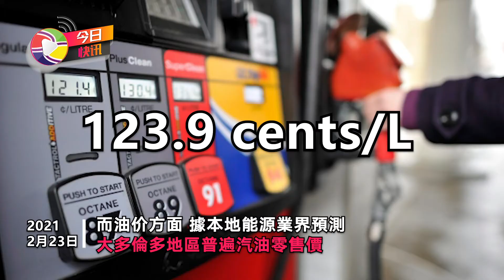比特币急剧波动 馬斯克失去全球首富地位;長者將可預約注射疫苗|今日快訊 粵語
粵語|今日快訊: 比特币急剧波动 馬斯克失去全球首富地位;長者將可預約注射疫苗
00:00 比特币币值急剧波动 馬斯克失去全球首富地位
00:33  美國著名高爾夫球手老虎活士（Tiger Woods）在加州發生嚴重車禍
00:55  美加舉行首次雙邊會談
01:21  80歲或以上人士將可預約接種疫苗，
01:44  多倫多警隊轄下分局和怡陶碧谷警察學院爆發疫潮
02:08  安省今日疫情
02:34  今明兩天日的天氣情況

美國電動車製造商Tesla的股價近期連番急挫，連累大老闆馬斯克（Elon Musk）失去全球首富地位。現在的全球首富是世界最大網上零售店亞馬遜的創辦人貝索斯
Tesla近期投資15億美元比特幣，而比特幣幣值近日急劇波動，導致Tesla股價急瀉，Tesla的股價於1月初衝破880美元大關創新高以來，至今已累積急挫了兩成。

安省疫苗分發小組主管退休將軍希利爾今日表示，由3月15日起80歲或以上人士，可以透過致電電話中心和網上登記，預約接種疫苗，而75歲或以上人士，可與4月15日開始登記、而70歲或以上人士可與5月15日起登記，如此類推。

今日快訊每天為妳報導加拿大新聞快訊，聚焦多倫多溫哥華本地資訊，以及世界各地的重要新聞資訊！